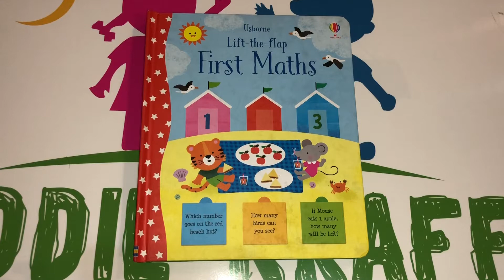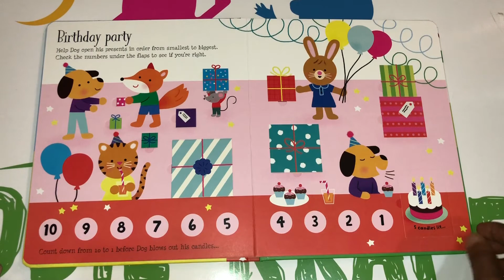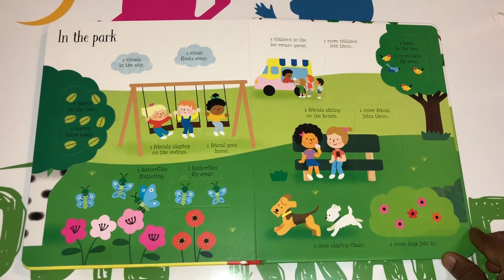Lift the flap - first maths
Count animals at the zoo, order birthday presents from smallest to biggest, add dogs playing at the park and more in this fun introduction to maths. With over 70 flaps to lift, this charming book provides children with lots of number recognition, sequencing and counting practice before introducing simple addition and subtraction activities.